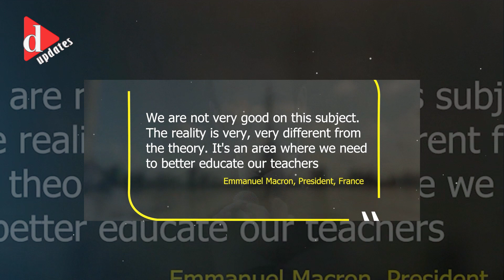তরুণ তরুণীদের বিনামূল্যে কনডম | News | D Updates